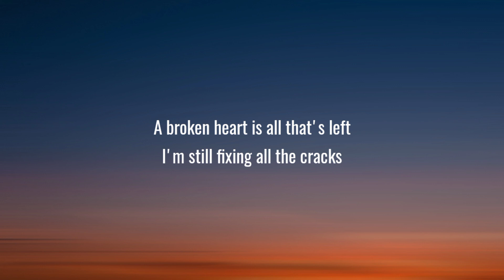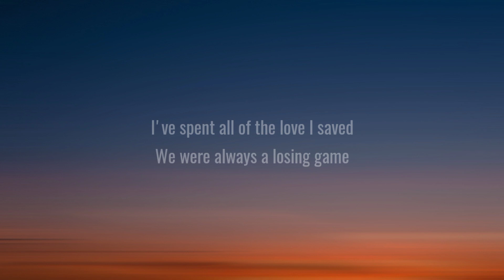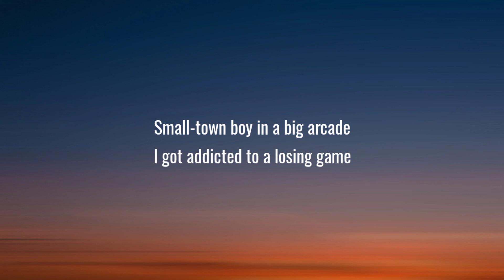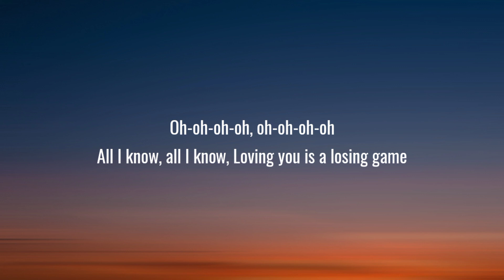Duncan Laurence - Arcade (Lyrics)